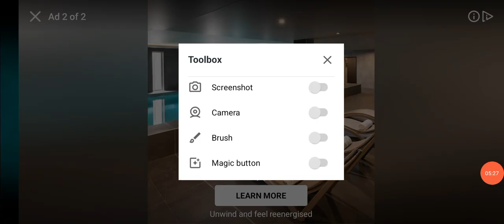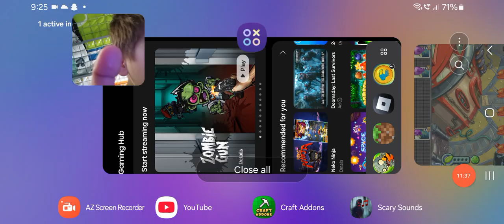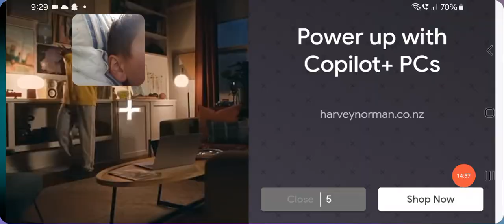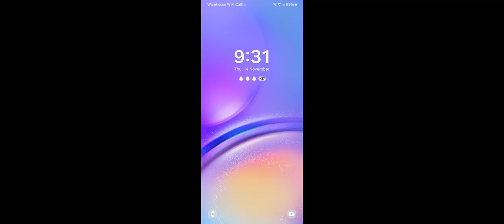I beat modern day Finally I beat the whole game Of adventure.